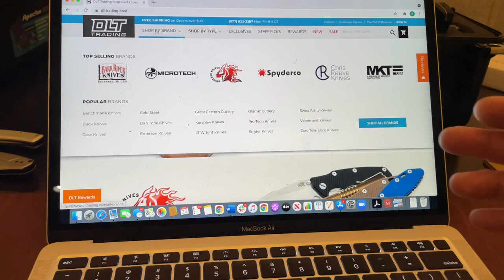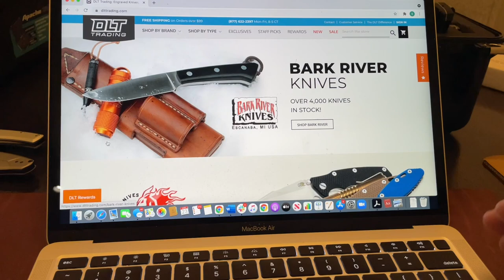$1,000 Knife 2,500 Subscriber Giveaway and Huge Channel Announcement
I give away several knives totaling approximately $1,000 in value and make a huge channel announcement.  Knives being given away include Finch, Civivi, Spyderco, and Hinderer.

See video for details. This will run until March 31, 2021 at 11:59 pm Central Standard Time. Find Links to Some of My Favorite Knives Below

Recommended Knife Maintenance Tools